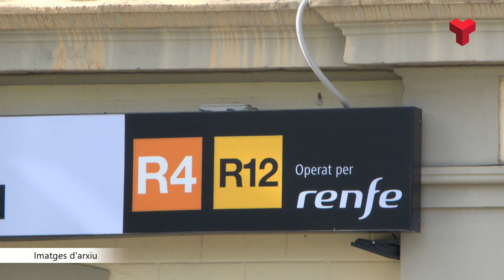Renfe destinarà 250.000 euros a la millora de la il·luminació de l’Estació del Nord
La inversió forma part d’un paquet de més de 2,8 milions d’euros per a la millora de diverses estacions de la xarxa de Rodalies a Catalunya. Es tracta de finançament en obres auxiliars que es desenvoluparan entre 2024 i 2026.